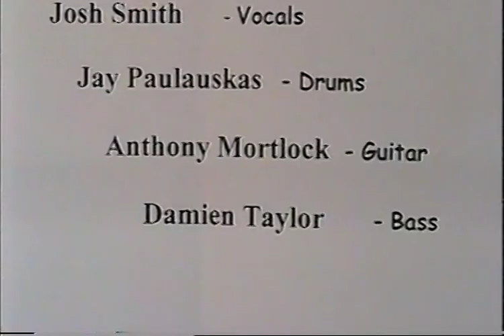Transition LEADFEST 2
LEADFEST 2 was held on the 6th of April 2001. This time organised by Port Pirie Council reps but with input from Josh and Damien. Held once again down the Solomontown Beach in Port Pirie. The event went well but maybe didn't reach the heights of LEADFEST 1.
Joined by plenty of friends on and off stage.
Kick back and enjoy the nostalgia.

 Band members:
Josh Smith - Vocals
Damien Taylor - Bass
Anthony Mortlock - Guitar
Jay Paulauskas - Drums